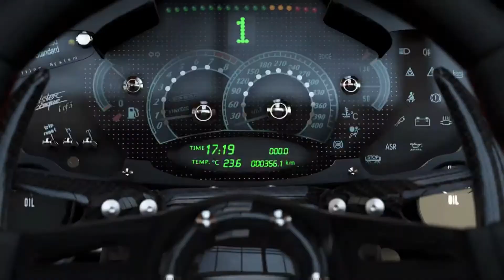Forza 5 with Lenny Kravitz "Are You Gonna Go My Way"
Montage.  I apologize for the hiatus.  Forza Motorsport 5 with music by Lenny Kravitz.